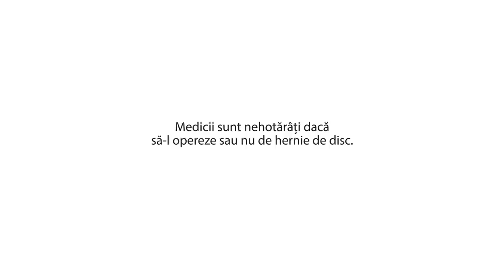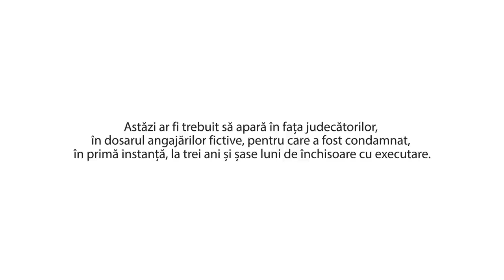Necazurile lui Liviu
Un reportaj zgomotos din mijlocul unei convenții PSD, la Târgoviște. Despre Dragnea și durerile sale de la nivelul coloanei vertebrale, despre slugărnicie, despre cum se aranjează o candidatură la prezidențiale.

Recorder este o publicație online construită de o echipă de jurnaliști în jurul acestor principii: jurnalism onest, făcut cu pasiune și pus în serviciul public. Puteți susține proiectul Recorder printr-o donație aici sau aici